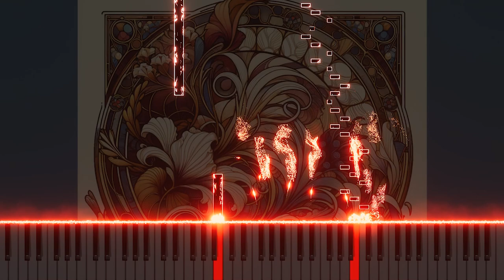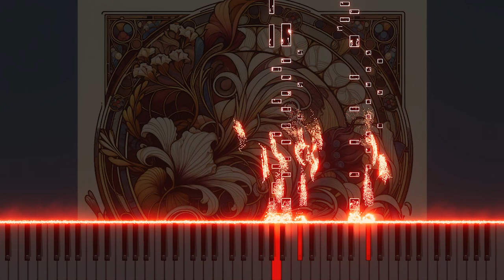Mozart's 'Don Giovanni' - 'O statue gentillissima' in a Piano Classic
Experience a piano rendition of Mozart's 'O statue gentillissima' from his opera 'Don Giovanni'. This unique duet is reimagined with the delicate sound of piano.